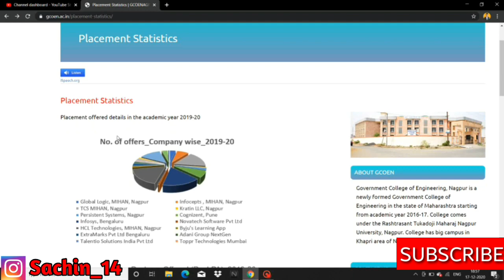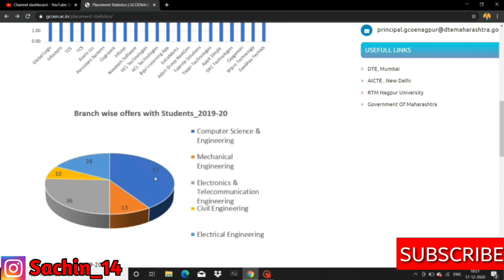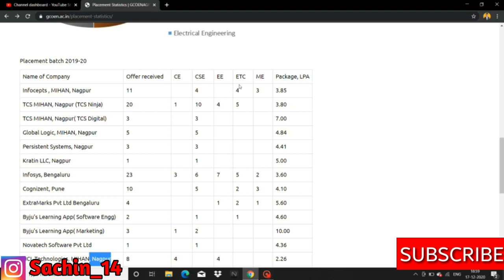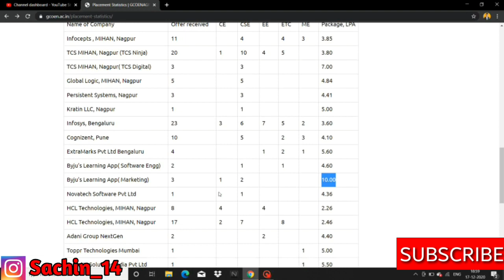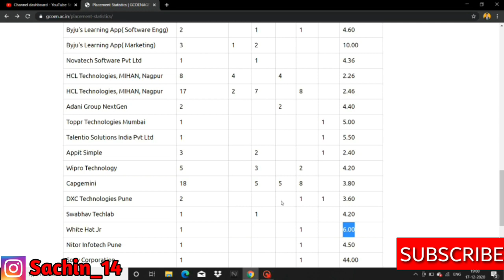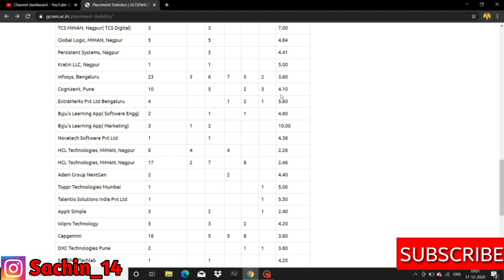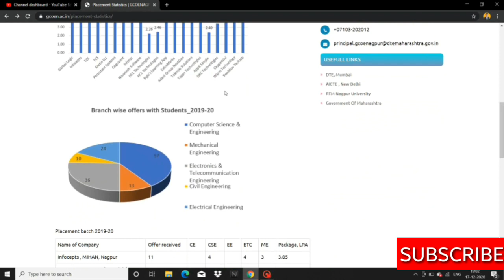Government College Of Engineering Nagpur Placement Statistics 2019-20 | PLACEMENTS Of GCOEN